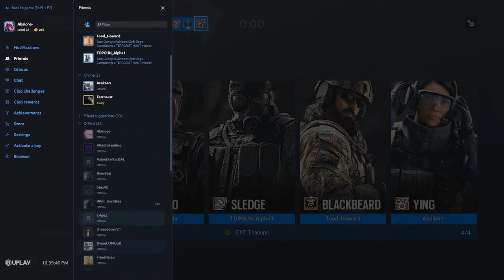Tom Clancy's Rainbow Six Siege HUNTING TERRORISTS